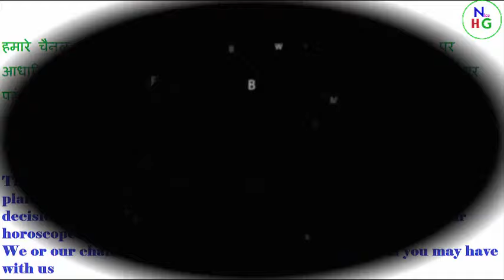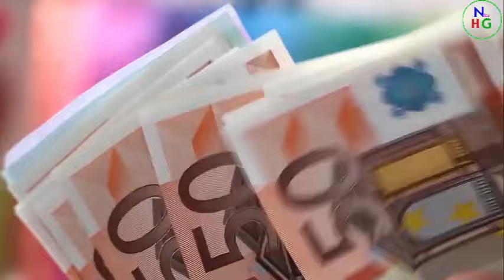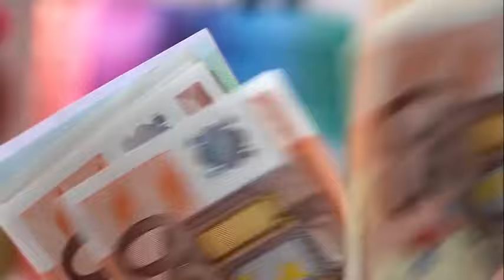P naam ki ladkiyan kaisi hoti hai/कैसी होती है P नाम की लड़कियां/P Name Girls /P naam wale log 2021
Dosto is video me mai P naam ki ladki kaisi hoti hai baat karne wala hu is video ko ek baar jarur dekhe.
Imp information fo r naam ki ladki ke liye

A naam ki ladkiyan kaisi hoti hai / कैसी होती है A नाम की लड़कियां / A naam ki rashi kya hai 2021
B naam ki ladkiyan kaisi hoti hai / कैसी होती है B नाम की लड़कियां / B naam ki rashi kya hai 2021
C naam ki ladkiyan kaisi hoti hai / कैसी होती है C नाम की लड़कियां / C naam ki rashi kya hai
D naam ki ladkiyan kaisi hoti hai / कैसी होती है D नाम की लड़कियां / D naam ki rashi kya hai
F naam ki ladkiyan kaisi hoti hai / कैसी होती है F नाम की लड़कियां / F naam ki rashi kya hai
G naam ki ladkiyan kaisi hoti hai / कैसी होती है G नाम की लड़कियां / G naam ki rashi kya hai
H naam ki ladkiyan kaisi hoti hai / कैसी होती है H नाम की लड़कियां / H naam ki rashi kya hai
j naam wale log kaise hote hai / J Akshar ki ladkiyon ki Khas baten
K naam ki ladkiyan kaisi hoti hai / कैसी होती है K नाम की लड़कियां / K naam ki rashi kya hai
M naam ki ladkiyan kaisi hoti hai / कैसी होती है M नाम की लड़कियां / M naam ki rashi kya hai
N naam ki ladkiyan kaisi hoti hai / कैसी होती है N नाम की लड़कियां / N naam ki rashi kya hai